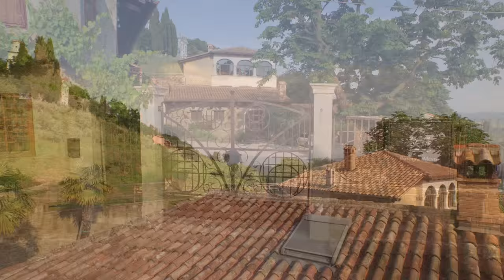BaroniDelMaestri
Tenuta Baroni del Mestri a Friuli Venezia